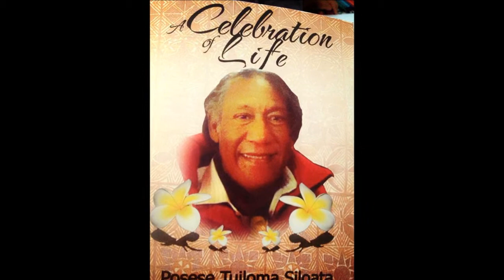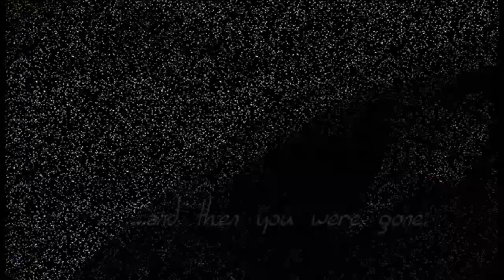Posese Tuiloma Siloata Memorial Video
Just a little video made in rememberance of our Dad. The rights of the music used in this video still remain those of whom own them.